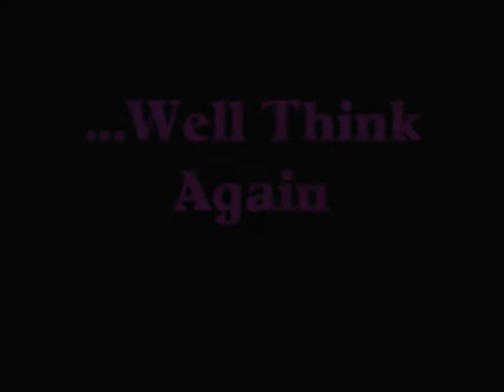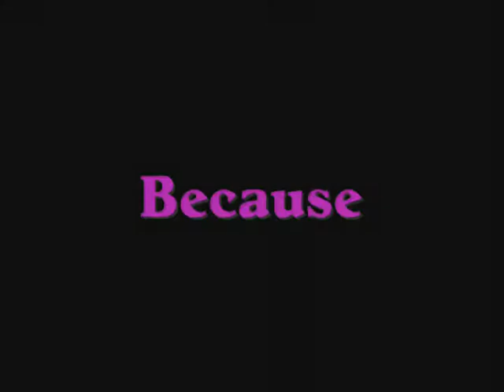Teaser Trailer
1st trailer for dry cleaners 2